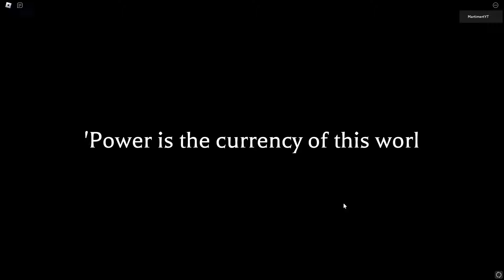I GOT A SUPER RARE SCR UNIT... Anime World Tower Defence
YOU NEED THIS META UNIT... Anime World Tower Defence

Game Title: [Upd 13.5] Anime World Tower Defence